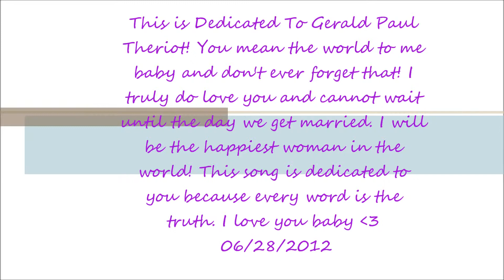Perfect Two .wmv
I did not intend any Copy Right infringement
This is to the love of my life Gerald Paul Theriot

 "Perfect Two"

[Verse 1:]
You can be the peanut butter to my jelly
You can be the butterflies I feel in my belly
You can be the captain and I can be your first mate
You can be the chills that I feel on our first date

You can be the hero and I can be your side kick
You can be the tear that I cry if we ever split
You can be the rain from the cloud when it's stormin'
Or you can be the sun when it shines in the mornin'

[Hook 1:]
Don't know if I could ever be
Without you cause boy you complete me
And in time I know that we'll both see
That we're all we need

[Hook 2:]
Cause you're the apple to my pie (pie)
You're the straw to my berry (berry)
You're the smoke to my high (high)
And you're the one I wanna marry (marry)

[Chorus:]
Cause you're the one for me (for me)
And I'm the one for you (for you)
You take the both of us (of us)
And we're the perfect two

[Verse 2:]
You can be the prince and I can be your princess
You can be the sweet tooth I can be the dentist
You can be the shoes and I can be the laces
You can be the heart that I spill on the pages

You can be the vodka and I can be the chaser
You can be the pencil and I can be the paper
You can be as cold as the winter weather
But I don't care as long as we're together

[Hook 2:]
Cause you're the apple to my pie
You're the straw to my berry
You're the smoke to my high
And you're the one I wanna marry

[Bridge:]
You know that I'll never doubt ya
And you know that I think about ya
And you know I can't live without ya

And maybe in just a while
I can see me walk down that aisle